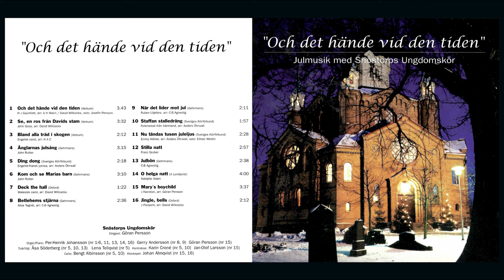Snöstorps Ungdomskör - Ding Dong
Snöstorps Ungdomskör - Och Det Hände Vid Den Tiden